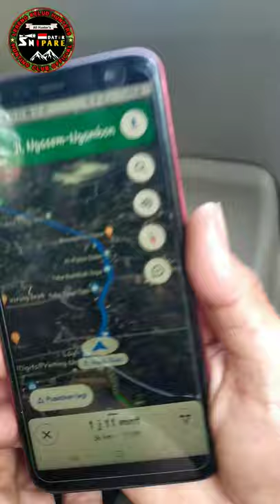Perjalanan Seru bersama mbak Cantik GOOGLE MAP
Wassalam'mualaikum.